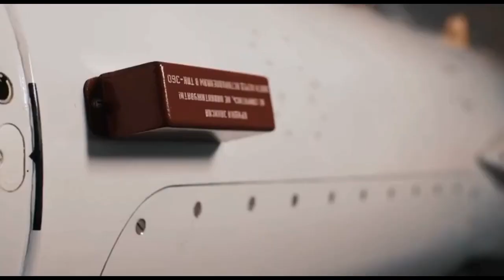Украина разрабатывает дальнобойную ракету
Украина вкладывает средства в проект по разработке собственной дальнобойной ракеты